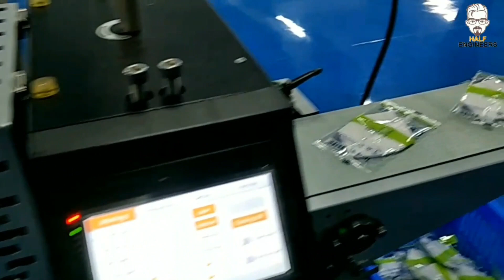mask packaging machine video